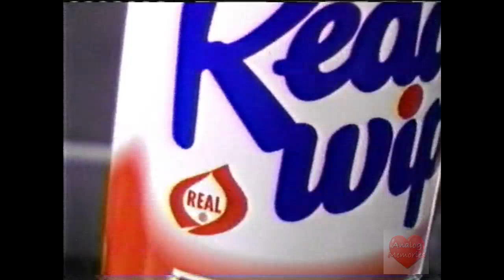Reddi Wip | Television Commercial | 2000